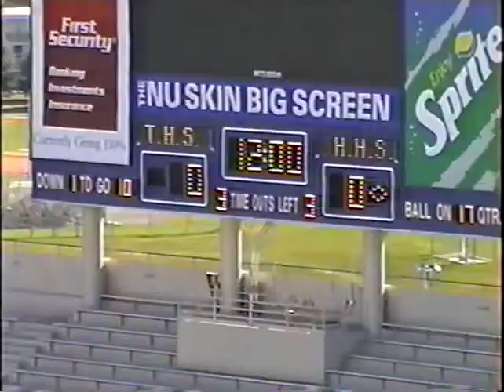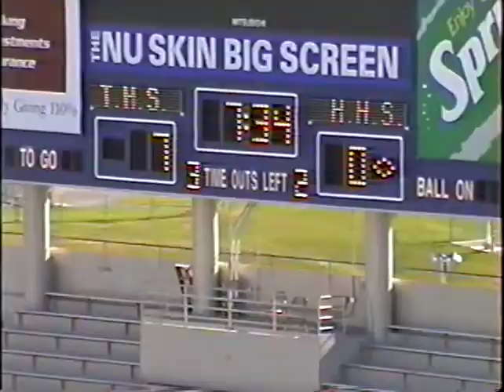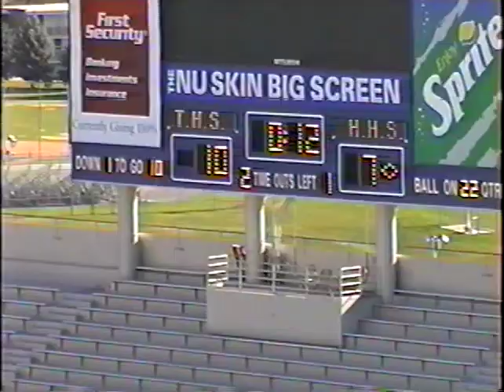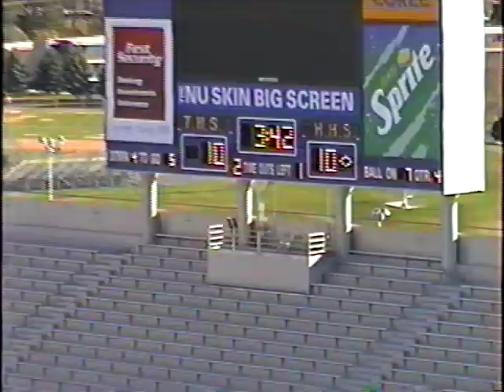12 Taylorsville v. Hunter Football 1999 (Utah State Semi-Final)